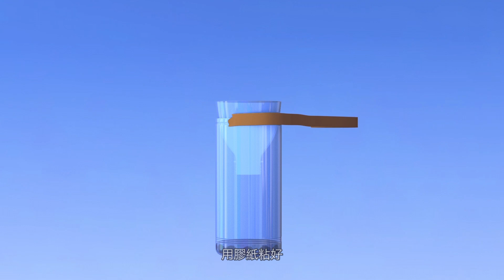Donut and Ah Meow EP023 菜園裡的害蟲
Donut and Ah Meow ︱《第二十三集 — 菜園裡的害蟲》︱ 咚咚仔動畫系列（第一季）

大件事啦！學校園藝閣出現了害蟲草蜢，快要將菜園裹的菜吃清光！出動了殺蟲劑，青蛙將軍和公雞元帥，都未能保護菜園。究竟如何又環保又自然地幫咚咚仔和朋友們除蟲呢？

歡迎來到 Donut and Ah Meow 的 YouTube 頻道！《咚咚仔與咕咕喵》是一套結合多元智慧理論的動畫系列。每集單元故事以咚咚仔遇到的問題或挑戰而展開，以輕鬆的手法帶出教育、多元創意和智慧的概念，希望小朋友每天也和咚咚仔一樣充滿動力，愛探索勇於嘗試不怕失敗，從而發掘出更多的生活小趣味 –「愛生活、愛學習、更愛咚咚仔與咕咕喵」！

追蹤及讚好我們Facebook專頁留意Donut and Ah Meow的最新動態︰